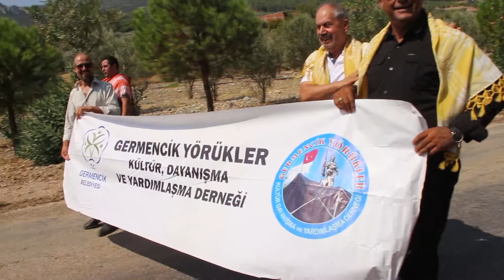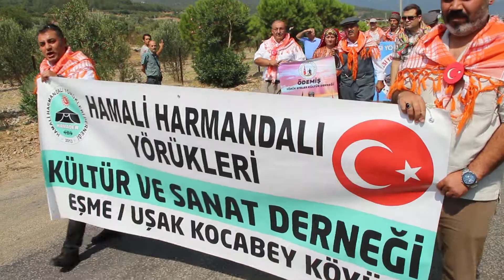MANISA SANCAKLI İĞDECİK KOYU YÖRÜK GÖÇÜ 4.3,2022